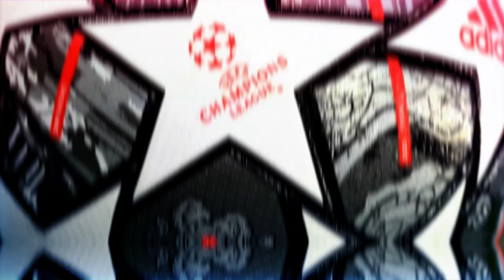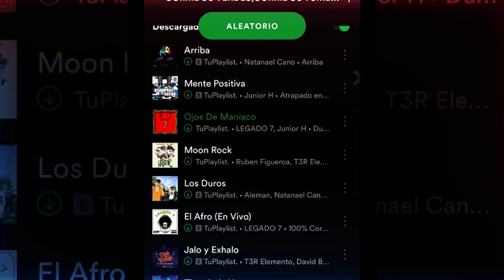Real Madrid goleado y humillado por equipo chico|Messi sería el "9" culé|¿Barça se vuelve "belicón"?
¡En la Maaartes! Checa lo que pasó con el Real Madrid y todas las noticias de hoy en tu Notitoons de confianza :D